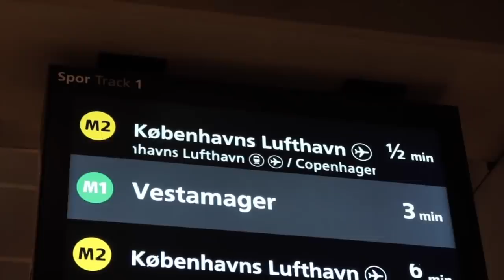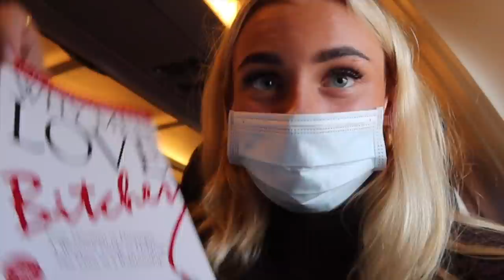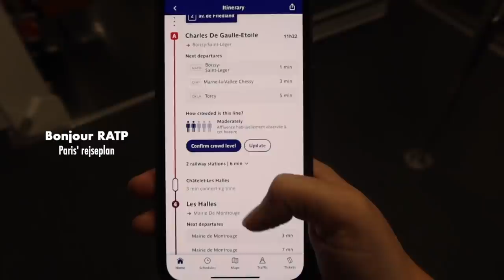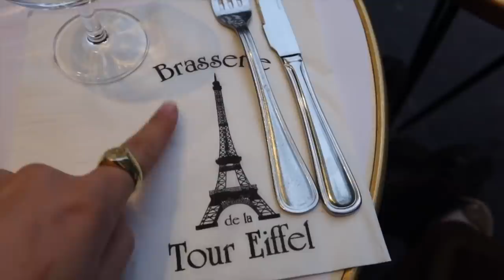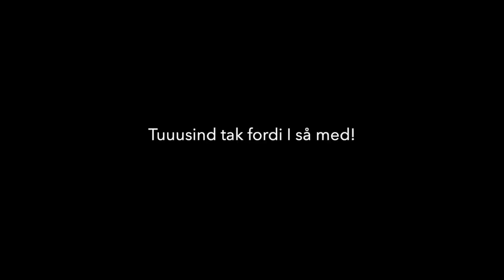PARIS VLOG - vores stodder-tur til Paris 2021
+ Navn: Louise Schaumborg Madsen
+ Alder: 19 år
+ Højde: 169,5 cm
+ Student: 2021
+ Fødselsdag: 5. marts 2002
+ By: København
+ Startet på YouTube: sommerferien 2013 (11 år)
+ Outro sang: Mary J. Blige - Family Affair (DRKTMS Remix)

+ Main kamera: Canon 70d
+ Objektiver: 50mm & 18-135mm
+ Vlogging kamera: Canon powershot G7X
+ Mikrofon: RØDE
+ Redigerings program: Final Cut Pro X

thnx